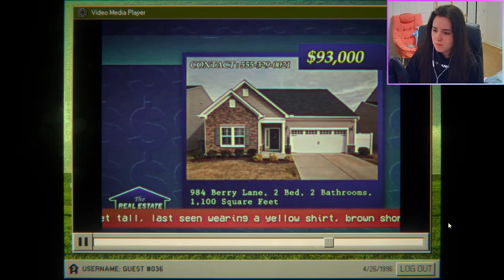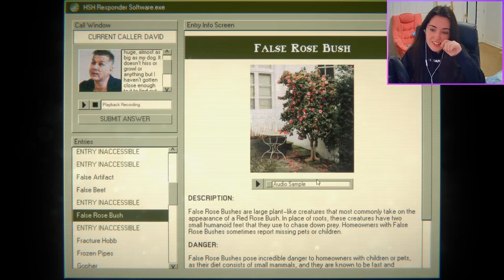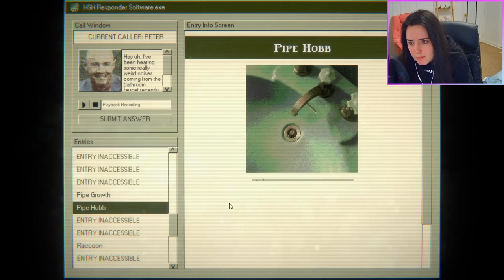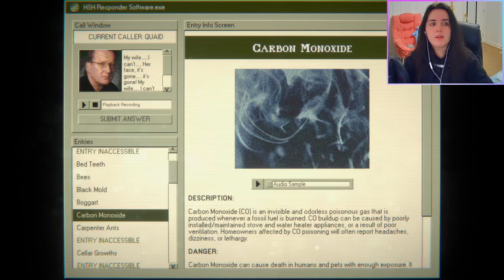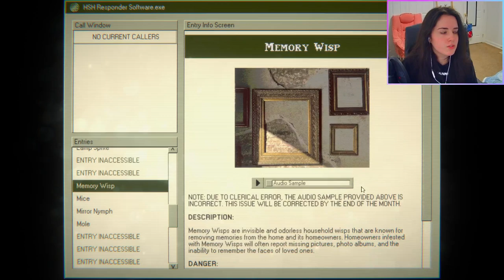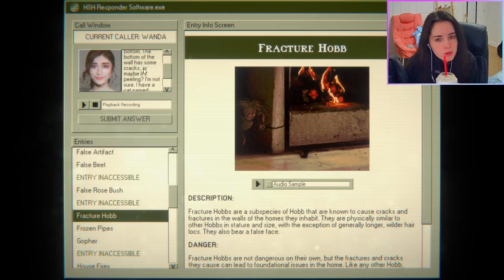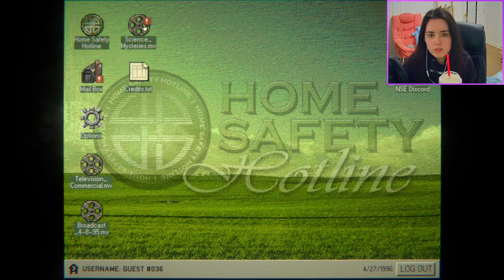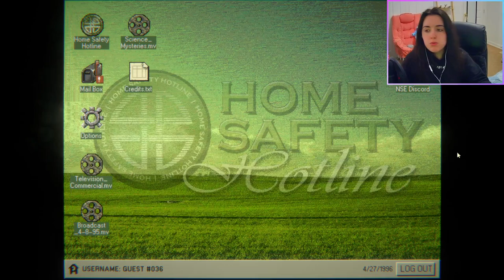Children are going MISSING •|• Home Safety Hotline #3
Imagine foliage kidnapping your firstborn child. This is the only place to expect it.

A new horror experiment from Nick Lives, the creator of NiGHT SIGNAL and A Wonderful Day For Fishing.

Navigate a vast catalog of safety information using the latest in 90's technology.
Listen to original jazzy lo-fi music by David Johnsen while you place callers on hold.
Correctly deduce what's in your callers' homes or else leave them to suffer the consequences.
Learn about the various untold horrors that live inside your home.
"Phobia Toggles" - An accessibility option that allows you to disable in-game images for common phobia triggers including arachnophobia and more.
Unlockable Art Book detailing the game's development history.